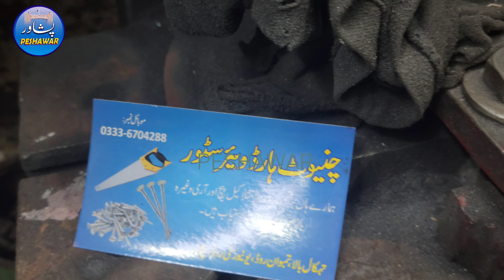Saw Sharpening | "Mastering the Art of Saw Sharpening: Tips and Techniques" | Peshawar channel.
Are your saw blades losing their edge? Learn how to breathe new life into your woodworking and cutting tools with our comprehensive guide to saw sharpening. Whether you're a seasoned pro or just starting out, this tutorial will walk you through the steps to achieve razor-sharp precision in your cuts. Discover the essential tools, safety precautions, and expert tips that will help you keep your saws in peak condition. Don't let dull blades slow you down – watch now and take your woodworking skills to the next level!
saw sharpening,
saw sharpening jig,
saw sharpening tool,
saw sharpening guide,
saw sharpening vise,
saw sharpening machine,
saw sharpening equipment,
saw sharpening clamp,
saw sharpening in my area,
chainsaw sharpening angles,
chainsaw sharpening,
sharpening a circular saw blade,
sharpening a saw blade,
sharpening a saw blade by hand,
sharpening a pole saw blade,
sharpening a silky saw,
sharpening a buck saw,
sharpening a band saw blade,
chainsaw sharpening by hand,
sharpening saw blades,
sharpening saw blades carbide tipped,
blade sharpening business,
band saw sharpening,
sharpening saw mill blades,
chainsaw sharpening buckin,
sharpening bandsaw blades,
buckin billy ray saw sharpening,
blade saw sharpening,
best chainsaw sharpening,
chainsaw blade sharpening,
circular saw blade sharpening,
electric chain saw sharpening,
sharpening carbide saw blades